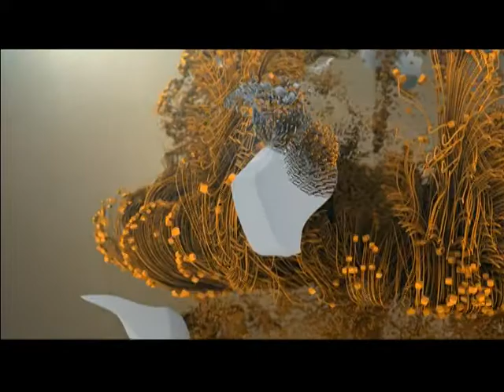Morning Show With Nelly ( June 14.2013)